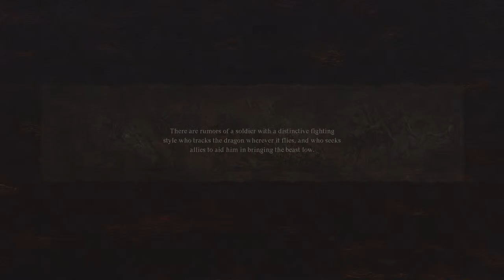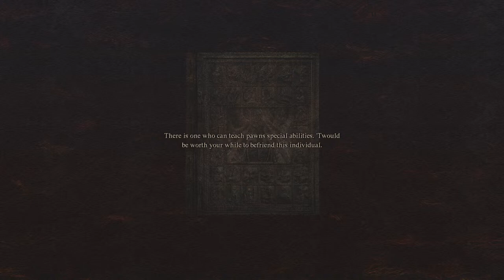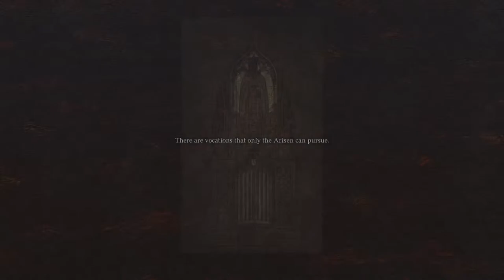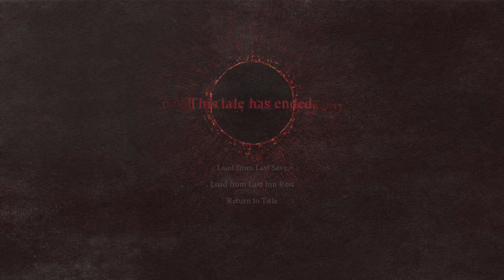Dragon's Dogma 2 20240413: 2nd Derailment- Getting Carried Away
Possibly my most anticipated release ever! Dragon's Dogma II! Yes, I wanted this even more than Elden Ring. I've waited over a decade, and I can't believe we're here!
   Stunningly unexpected turn of events right near the start of this long episode; I had stumbled into the Volcanic Island area at night in the previous episode. It happened as a simple result of clearing a dungeon in the Battahl region while trying to earn money to buy a new archer outfit for Tritsig. Well, at the start of this ep, we were attacked by yet another griffin, and when it was down to the last of its health, it went airborne and became hard to reach for my pawns. I therefore grabbed hold in order to bring to attack its head from atop and finish it off. However, almost right off, the thing took off - took off over the sea - with me onboard! It was a long and somewhat scary journey - especially since I have to conserve strength for moments when it tried to shake me loose - but ultimately, it landed back in Battahl, and I resumed my attack on it. The pawns showed up almost right away, and we brought it down.
   So, this should've been a convenient sort of hack that got us out of further derailing into yet another new area when all along I've been trying to get back to Vernwerth and resume the core questlines. I still wanted to buy Tritsig's clothes in Bakbatthl, but I had the money after this latest excursion, and was not far from the capital. Yet whenever as soon as I arrived back in Bakbatahl, an unknown NPC requested me to go to THE VOLCANIC ISLAND on a quest for him. The map marker was a stone's throw past where I'd just been carried off from. After some shopping and some vascillating, I decided to go ahead with it - decided that as far as I've come, I might as well go back to Vernwerth having already explored the mining settlement that was Cwilwil's place of enslavement at the start of the game. Maybe I can free the pawns? I don't know, but the place appears to be on or near the volcanic island on the map.
  So we set out again, and had to reclear the same mazelike dungeon we had just cleared - all the goblins, rattlers and the cyclops restored, and then ended up in a From Software-esque poison swamp area not long after exiting. It's quite a cool visual design. That lead to a lava dungeon with valuable, eternally flaming weapons in it.  After the dungeon we made it to the volcano island camp site and -  spoiler alert - the quest objective was supposed to be - he (Ernesto) wasn't there! Neither at day or night!! All this way, and no quest progression. Just beyond the campsite there was the broken bridge we'd been eyeing from afar for so long. We snuck past a dragon to get to the camping spot there, then doubled back fresh to try our hand at that dragon, and this turned out to be quite a moment for our journey.